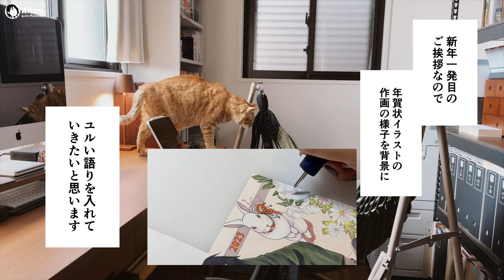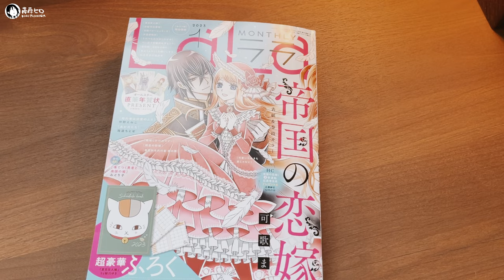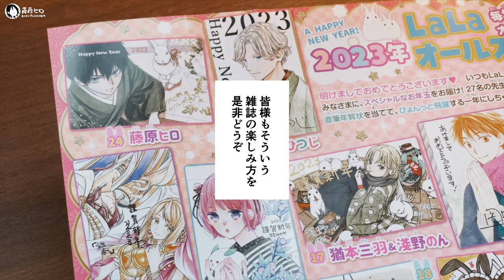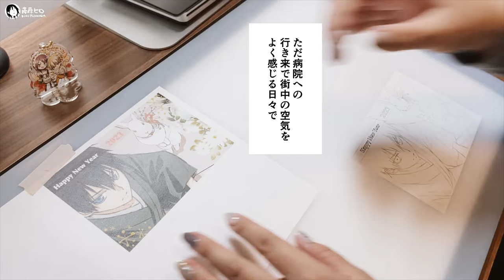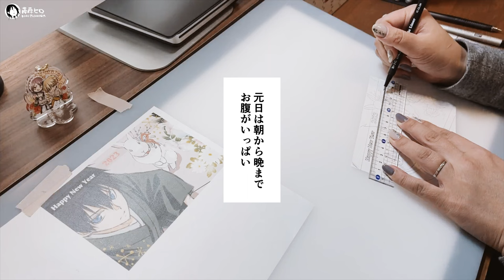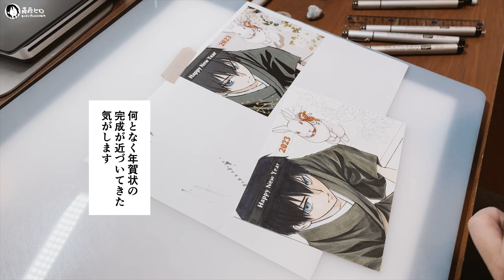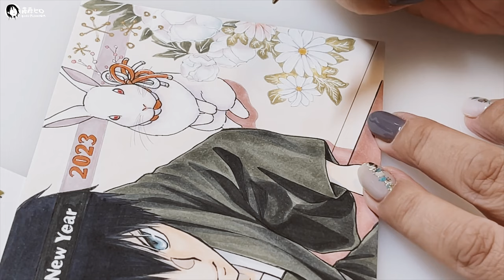Vlog 06. 2023年賀状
年賀状イラストを描きながら、新年のご挨拶を兼ねての雑談Vlogです。
この年賀状は白泉社「LaLa」のプレゼント企画で描いたものです。
（すでに応募は締め切られています）

※自動翻訳されやすいように、少し編集した文章で字幕をつけています。
日本語で再生される場合は字幕をオフにしてください。